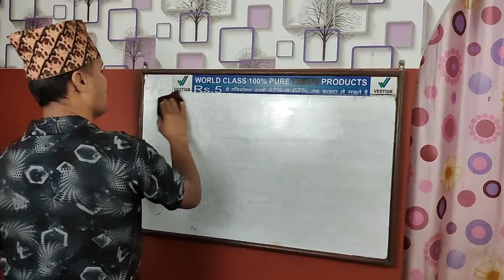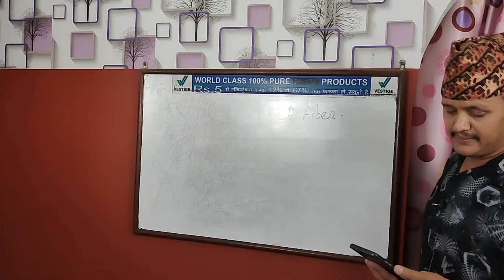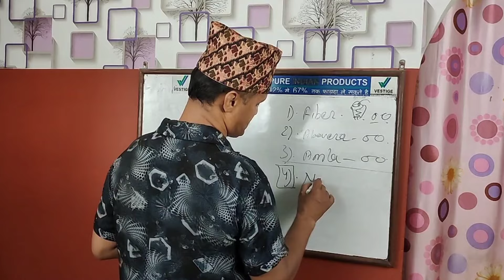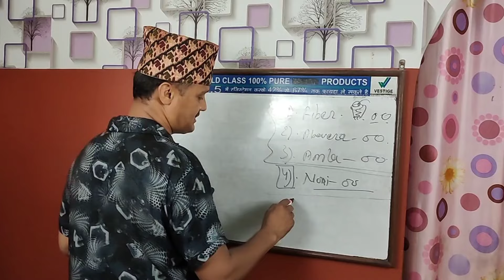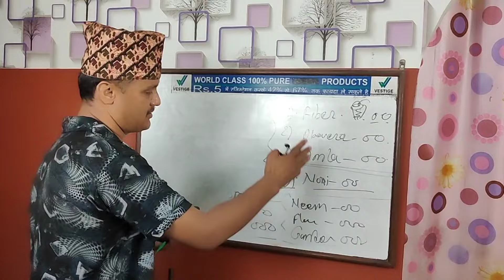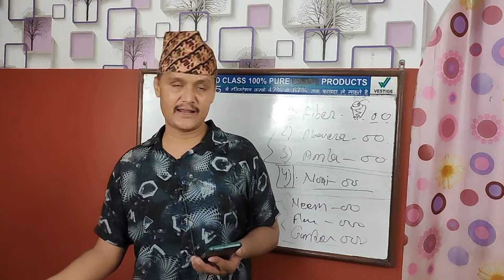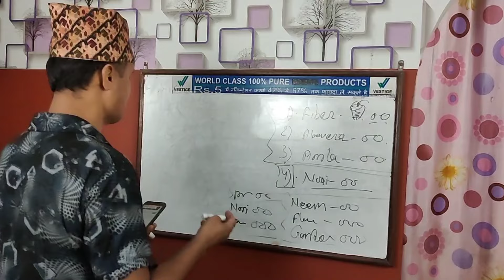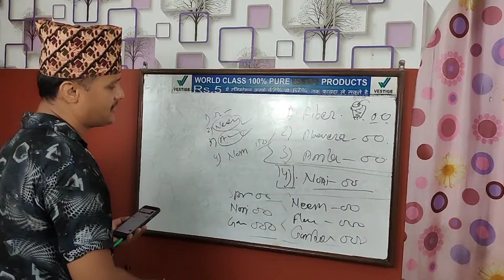Question Answer Video 1004 ll Healthy Living Nepal l Vestige